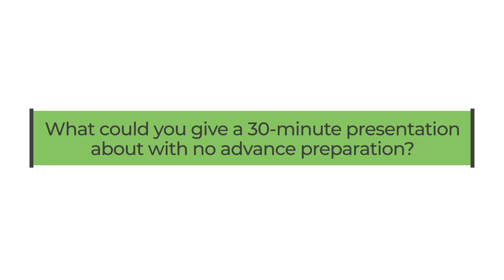Christian Stanley - Meet the Team